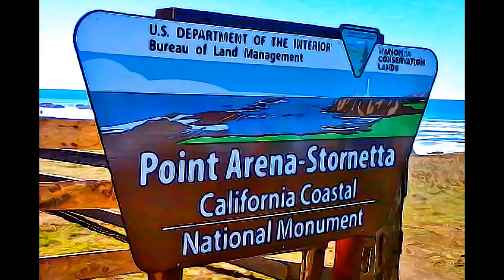CALIFORNIA - CALIFORNIA COASTAL NATIONAL MONUMENT-2000, CALIFORNIA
MENTAL EXLAXATION 74 - CALIFORNIA COASTAL NATIONAL MONUMENT-2000, CALIFORNIA